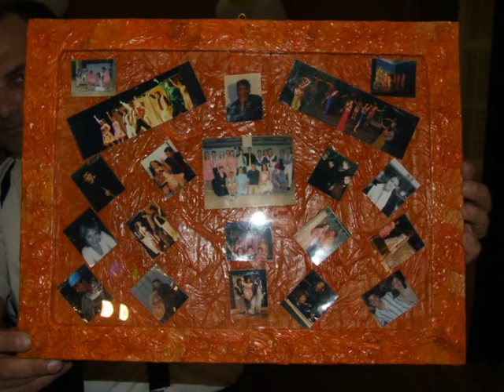azték.mpg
Azték Színjátszó Csoport